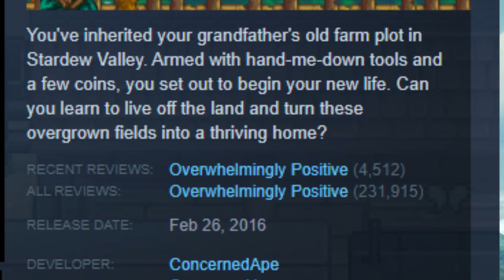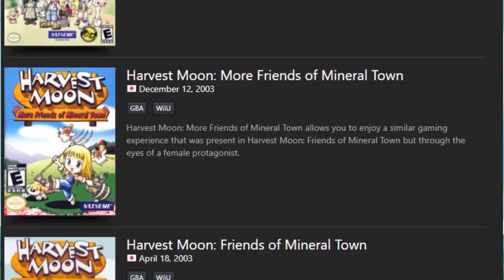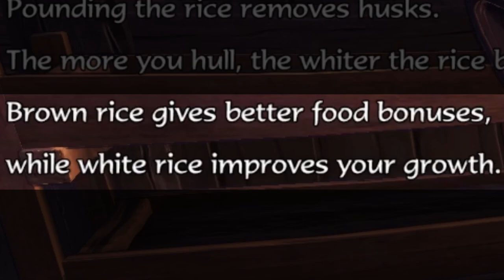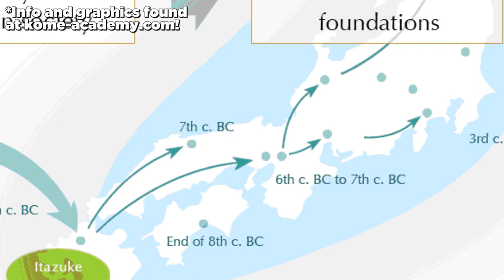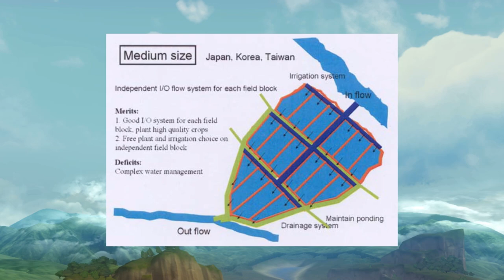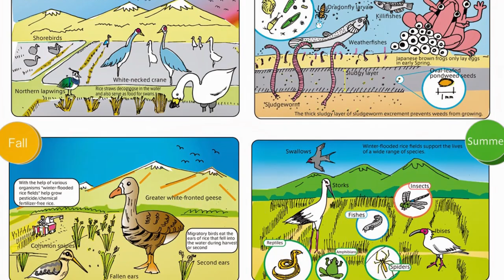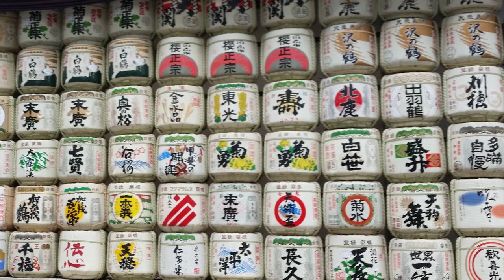How to Beat Sakuna of Rice and Ruin with CULTURE! - Gaijin Goombah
Sakuna of Rice and Ruin is about two things: Fighting and farming.  But what if I told you that its connections to both Shinto ideology and traditional Japanese rice farming were so one-to-one that you could use it to beat the game?  Let me show you how I did it...
(Thank you XSeed for the review copy!)

Come hang as we stream this game!